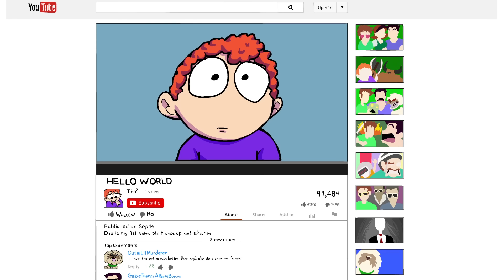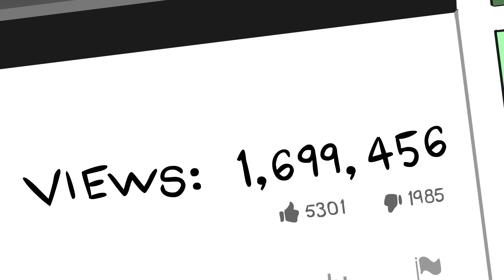VIRAL SONG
Get Viral Song on iTunes!!

Tobuscus comes in and teaches young Tim Tim how to make a video go viral on YouTube. Viral songs are usually "clickable", and they contain a few things that everyone loves from funny videos they've seen around the web. For example: cute cat videos, laughing babies, hot girls doing almost literally anything you can think of, and, of course, educational facts about cashews, so that parents will let their kids watch the video.

STEVEN'S NOTES:
If this doesn't become the most popular video on YouTube that he's going to have to start making me work for "free", which I already do.

UPDATE: This Viral YouTube song isn't the number one track on YouTube after what I think has literally been 30 seconds, so I'm never getting paid.

Written and Performed by Toby Turner
Guitar by Eric Lewis
Director: Talia Ellis
Character Designer: Talia Ellis
Lead Animator: Stephanie Throssell
Animators: Ketzi Rivera & Chelsea Hemphill
Colorists: Britta Souhrada & Ketzi Rivera
Tobuscus and Tim Tim Character Designs by Gonzalo Villagomez
Track Produced by Choco

LYRICS:

Look at little Tim Tim,
Tryin' to write a viral song.
He looks a little lost.
Guess I could help him along.

What you got, Tim Tim?
Aaahh! My door!
Never mind that, Tim,
I've come to help, you won't regret it.

Just follow the recipe,
And gather the ingredients.
Pick a topic people
Talk about on social media.

Or your vid will be deleted.
Also, make a catchy chorus.
Something that can be repeated:

Cats, cats, laughing babies,
People falling, hot hot ladies,
Sleepy puppies, dancing babies,
Kittens, monkeys, more hot ladies.

Put a lot of words in one verse.
Careful to enunciate it.
Sing multiple layers,
It helps if you animate it.

What do you mean? Animate it?
Um, what do you mean, "What do I mean?"
You said animated,  what do you mean by that?
(No, No, No)  (I don't think I said that at all.)
Yeah, I think you definitely said that.
No, I think I'd remember if I said that, for sure, definitely.
Well what'd you say?
Well I think it was probably something along the lines of, uh...

Careful to enunciate ((Slurred)) it.
Say something educational
So parents let their kids play-it.

Did you know that cashews come from a fruit?  (What?)
D-D-D Did you know that cashews come from a fruit (How?)
Ca-Ca-Ca Cashews, cashews, fru-fru-fru fruit! (What?!)
D-D-D Did you know that? (No...)

[Ha!] Ca-Ca-Ca Cashews, cashews, fru-fru-fru fruit! (What?)
D-D-D Did you know that? (I, I said no, I said no...no. )

It's ok, Tim, nobody blames you.
Most people don't know the truth about the cashew.
But now you do so next time you go to the playground,
Have everybody gather around and
Tell them what your good friend Tobuscus has taught you.
TELL EM'!

Did you know that cashews come from a fruit? (That's right)
D-D-D Did you know that cashews come from a fruit?
Ca-Ca-Ca Cashews, cashews, fru-fru-fru fruit!?
D-D-D Did you know that? Noooooo!

SING IT!
Cashews, cashews! Come from a fruit!
AGAIN!
LOUDER!

Ok now, get this stuff out of my parent's house!
No, Tim, you're the one that asked for my help.
I didn't ask you for...(Shhh, you don't have to thank me, Tim Tim.)
Alright, I'm gonna get out of here, I'm gonna upload this to iTunes.
But I thought this was MY viral song!
You thought this was gonna be... Noooo, it's not gonna be viral;
It's a terrible song, I'm telling you to do it yourself,
And that's why I charged you 500 dollars.
We didn't agree on 500 dollars!
AAhhh, your voice is so annoying man, its so annoying.